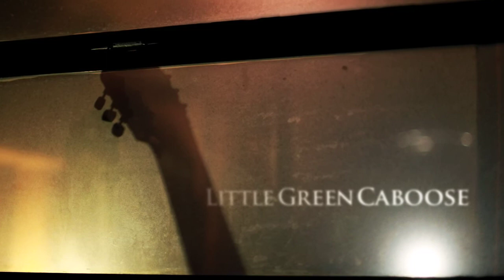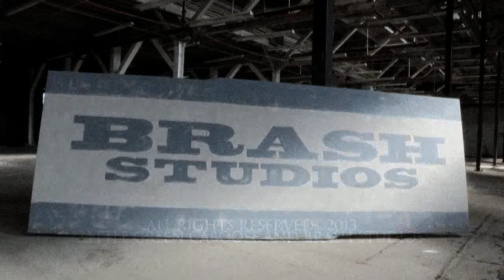Little Green Caboose Ep 2 - June Cat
Definitely a fun night when Colin and Taylor came to play the caboose with their song "Church Song" keep an eye out for the behind the scenes video we'll be putting out that has a little interview with these two. Filmed at Brash Studios, Spanish Fork Utah